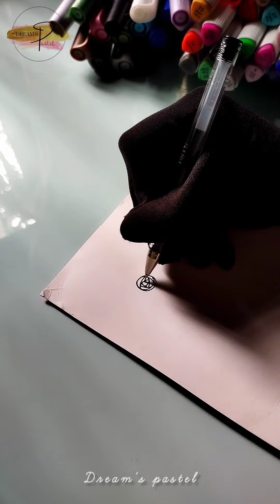How to draw doodles rose flowers for beginners || Easy rose drawing || Dream's pastel